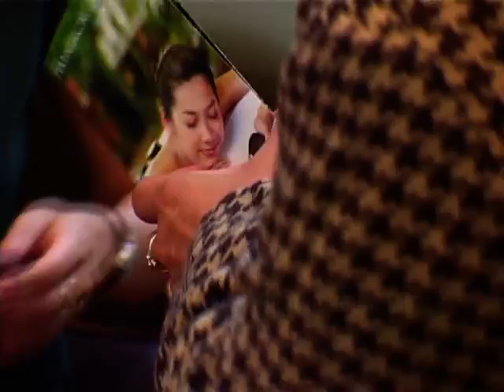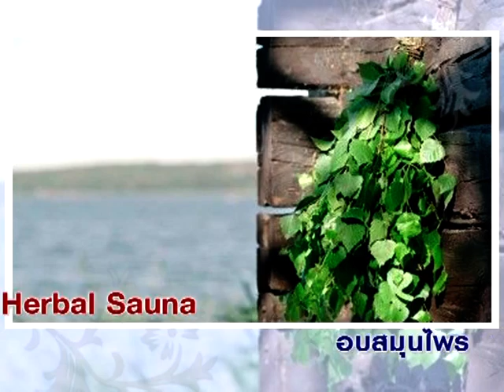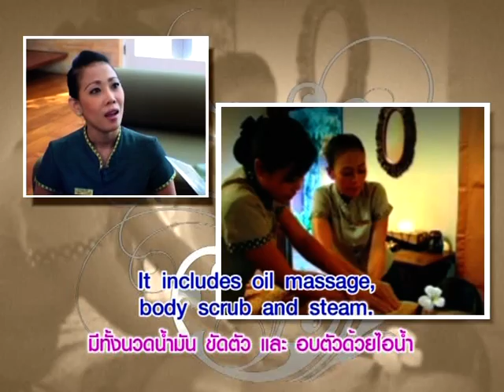Yes You Can นวดไทยเสน่ห์จับใจ 2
หมวดอุตสหกรรมวิทยาศาสตร์และสุขภาพ ตอนที่ 6 นวดไทยเสน่ห์จับใจ 2